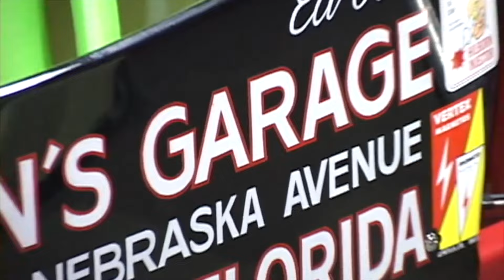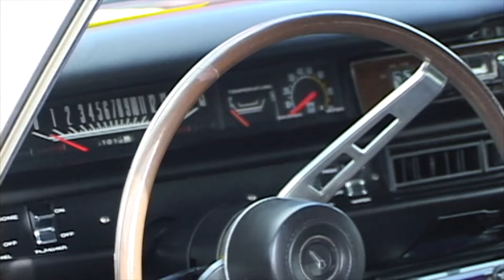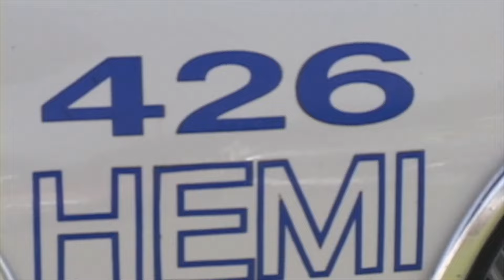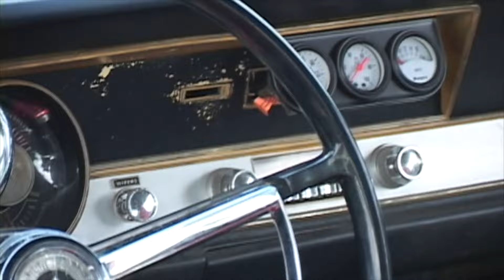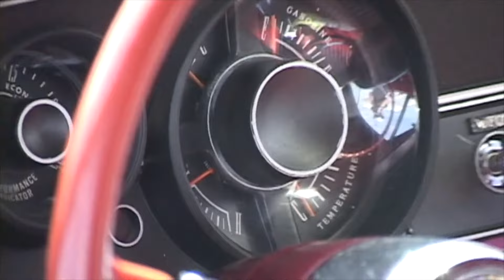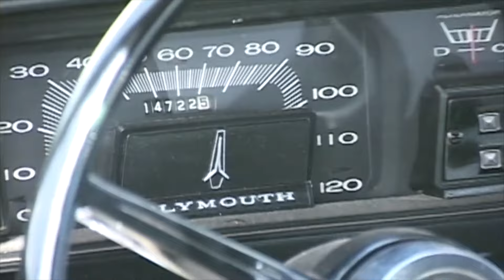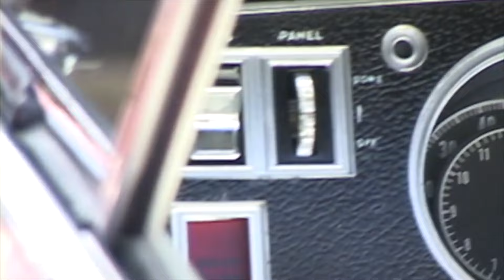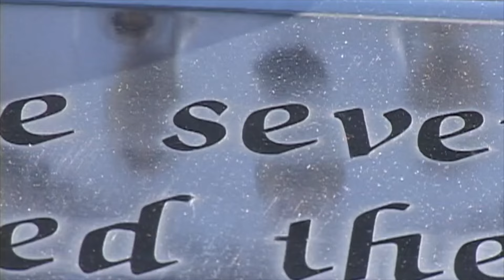MOPAR Nationals at the Don Garlits Museum of Drag Racing. 100's of Mopars, prototypes, and Hemis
Always a great time at the Don Garlits Museum of Drag Racing at the Mopar Nationals.